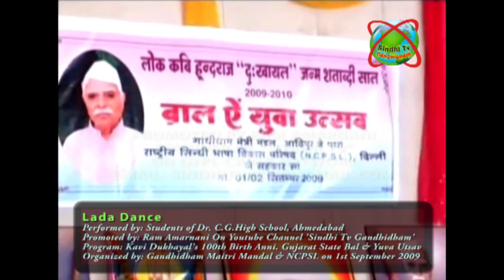"Lada & Sindhi Dance" by Gidwani School Students - Promoted by Ram Amarnani On Sindhi Programs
This Channel is run by Ram Amarnani, Founder Of 'Sindhi TV' on GTPL Network-Ahmedabad and
Ex-Chief Editor, Sindhi Kachchhi Television-Gandhidham.
All Sindhi  Tv-Programs are uploaded on this youtube channel.
Mail your DVDs to: Mr. Ram Amarnani, H.No.SAX-30, Behind Lal Mandir, Post: Adipur, Dist: Kachchh, Gujarat 370 205.

"Sindhi Kachchhi Television" which closed down on 13th May 2013 was a satellite channel.
After shut down of SKTV, Ram Amarnani founded "Sindhi TV" on GTPL Cable network on 13th August 2013.